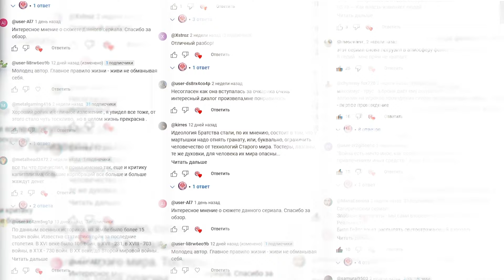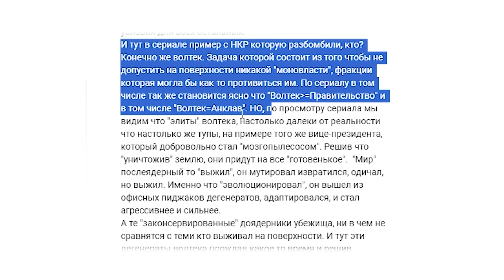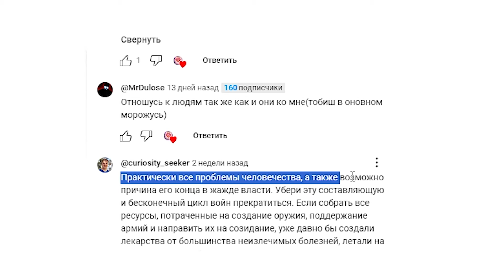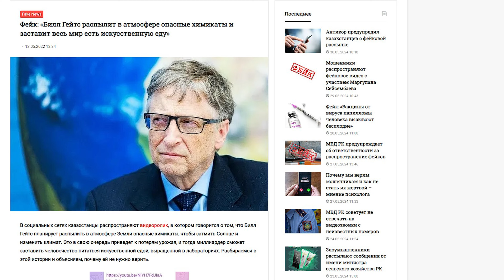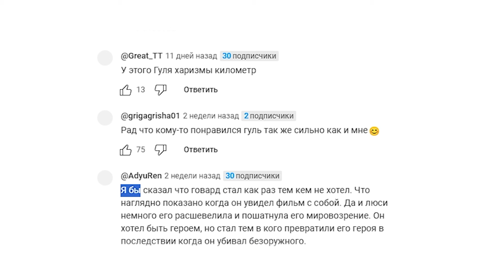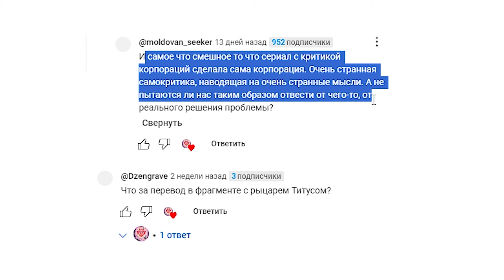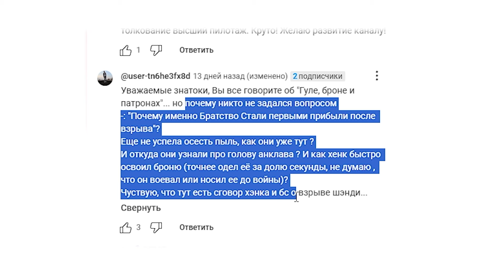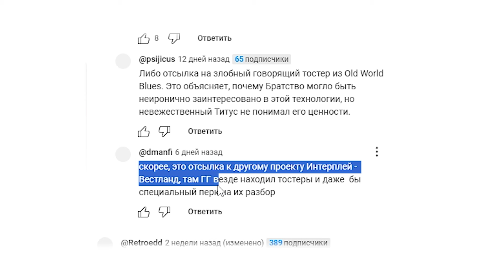Какие ТЕОРИИ выдвинули ЗРИТЕЛИ сериала FALLOUT? [разбор фанатских теорий]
Я прочитал огромное количество комментариев к роликам с разборами сериала Fallout и в этом видео покажу самые интересные из этих комментариев, самые безумные и странные теории об этом сериале и его героях, а также проанализирую пасхалки сериала Фалаут и его сюжет. Узнайте, что думают зрители YouTube о любимом сериале!

Содержание:
0:00 — Вступление
0:25 — Теории про войну и анализ сюжета Фаллаут
05:09 — Теории про Максимуса и разбор героя
06:28 — Теории про Гуля Купера Говарда
08:24 — ОЧЕНЬ СТРАННЫЕ ТЕОРИИ
10:32 — Отсылки сериала Фолаут